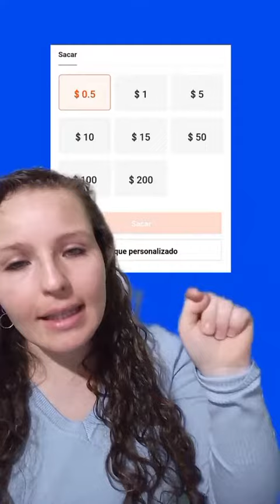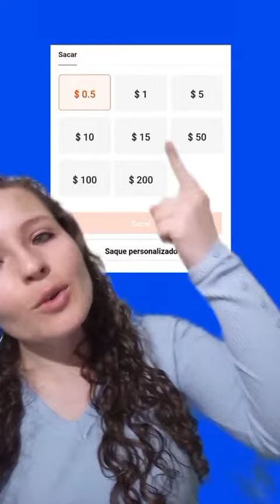Diferença nos modos de saque do kwai